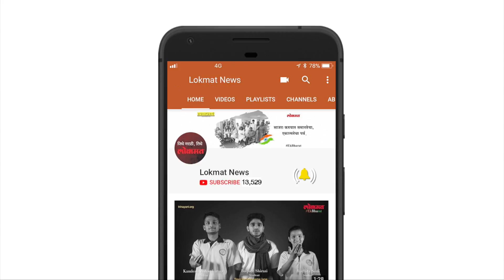Lokmat News | भारतात Search रिझल्टमध्ये भेदभाव, Google ला 136 कोटींचा दंड | Lokmat Marathi News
भारतीय बाजारात सर्च रिझल्टमध्ये चुकीचा व्यवहार केल्याचा गुगलवर आरोप आहे. २०१२ साली दाखल झालेल्या तक्रारीवर आयोगाने ही कारवाई केली. मॅट्रीमनी डॉट कॉम आणि कंझ्यूमर युनिटी अँड ट्रस्ट सोसायटीने ही तक्रार दाखल केली होती. जवळपास सहा वर्षांनी सीसीआयने या तक्रारीवर निर्णय दिला आहे.